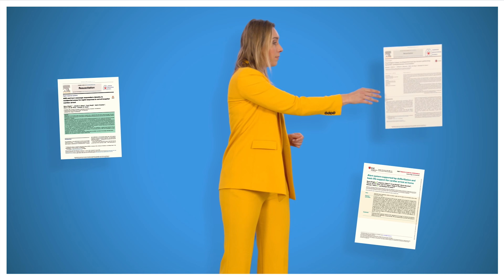Fixvision Showreel 2022